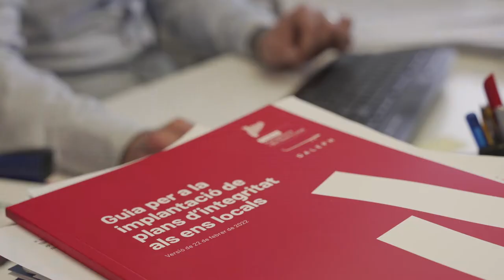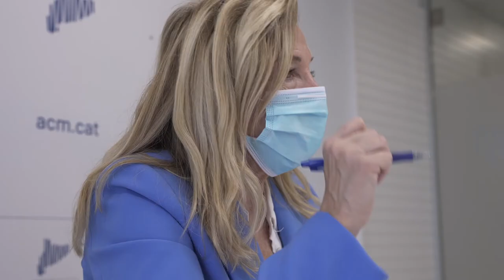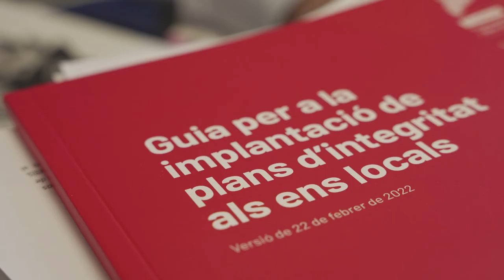Iniciem proves pilot per implementar plans d’integritat als consells comarcals i actualitzem la guia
La Fundació Transparència i Bon Govern Local ha començat amb la fase de proves pilots als consells comarcals per implementar Plans d’integritat específics en els òrgans comarcals, i està previst que a finals d’abril hi hagi una Guia d’autoavaluació.